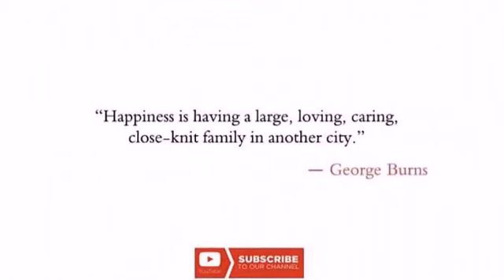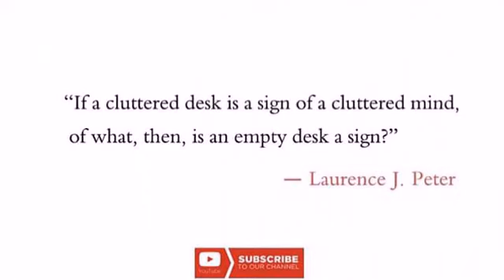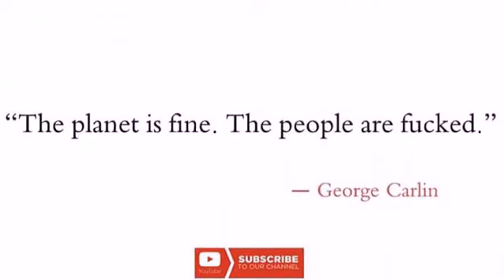Humor Quotes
Song By : Free Use Worldwide Beats